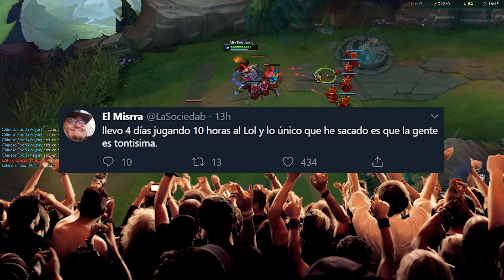a Platino en 2 dias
Luego de no jugar rankeds en league of legends por 2 semanas seguidas, HolaSilver se desquita y juega todo el fin de semana para ver a donde llega.